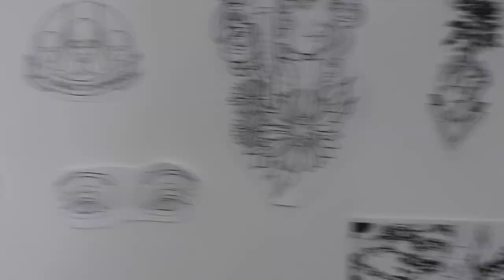Domenico un nou Tatuaj?!?!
Let's hang!

Let's hang!